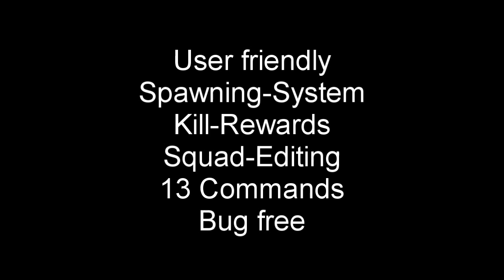SA:MP | Squad System ( v4.5 )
Version 4.5 of my Squad System
Credits to [HiC]TheKiller for creating the 'base'( group )
What i chnaged: changed it to 'Squad', added about 4-7 commands, modified the /sinvite, added squad-editing, added /shelp.

SAN ANDREAS GTA SA Grand Theft Auto Multiplayer MP pawn pawno kyance latviarullz1 latviarulzz1 squad system NOT saving edit epic unique big group clan